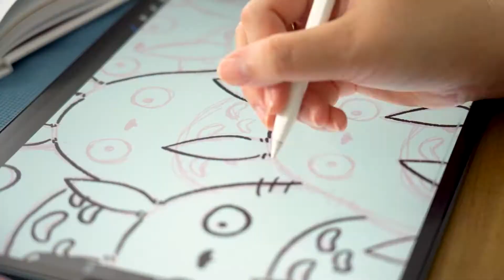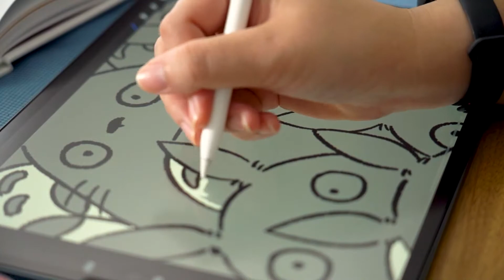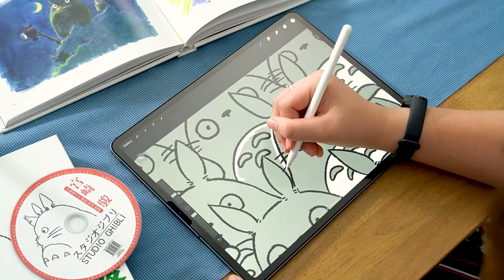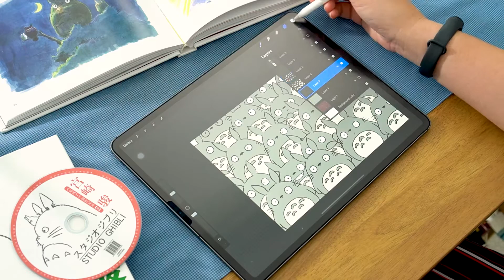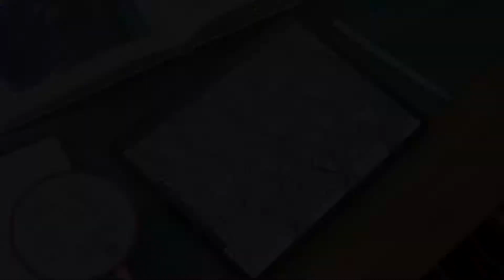Procreate Drawing Tororo Studio Ghibli | PannPam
Drawing use procreate brush "Kuma" for My Neighbor Totoro by Studio Ghibli
วาดโตโตโร่ด้วยบรัชสุดรัก Procreate Brush "Kuma" บรัชนี้ปรับแต่งเอง บรัชแจกฟรีสำหรับนักเรียนในคอร์สสอนวาดรูปของแพนแพมค่ะ เป็นงานวาดการ์ตูนง่ายๆ สบายๆ สไตล์ Doodle

Thank you for Background Music